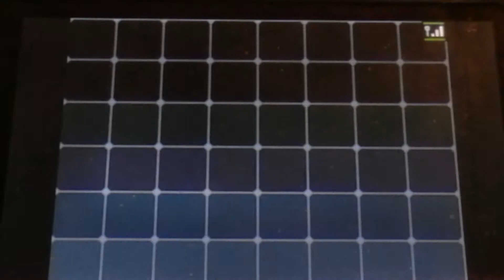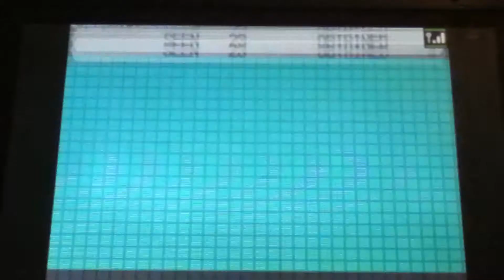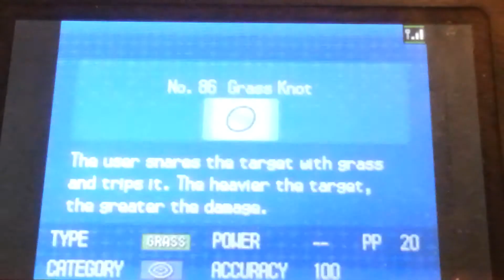Pokemon Black Traded6 prt8: A light at the end of this forest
Cottones and Venipedes are a pain in my ass